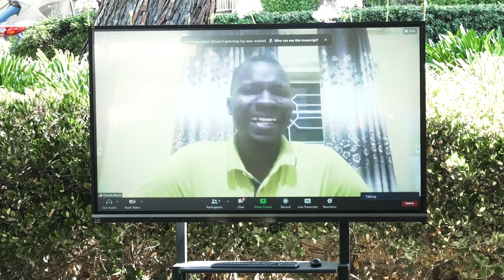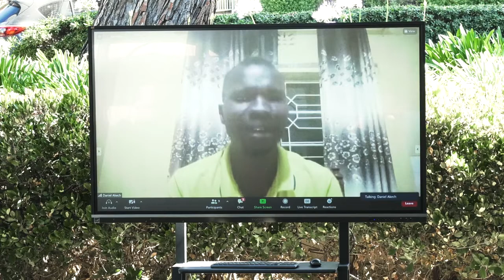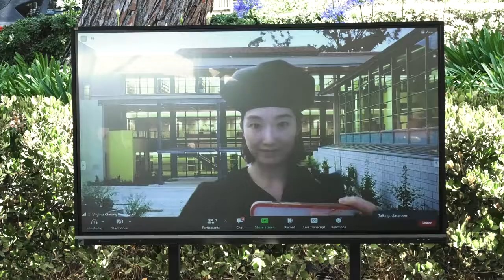Claremont Graduate University's 95th Annual Commencement Exercises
The Claremont Graduate University community gathered on Saturday, May 14th to celebrate its 95th Annual Commencement, which was the first time that an in-person ceremony has been held on campus since 2019. More than 550 doctoral and master’s degrees were conferred during the three-hour ceremony, which was held on the Mudd Quadrangle on the north lawn of Honnold-Mudd Library.